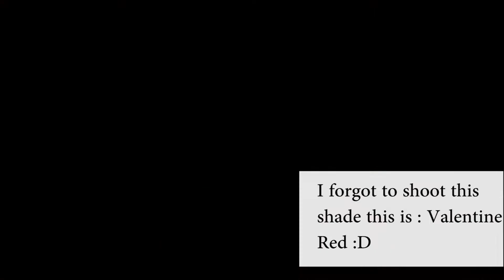Affordable Matte Lipsticks under Rs 200 | Swiss Beauty Matte Lipsticks Review and Swatches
Hey Guys!!

This Video is all about Swiss beauty matte soft velvet lipsticks under Rs 200, this video will contain the review and swatches of those lipsticks.

If you like this video don't forget to subscribe to my channel and share this video with your friends also and if you have any suggestion or question you can ask it in the comment section below.

Please don't use the video content without my permission.